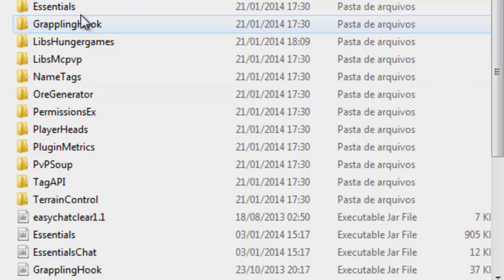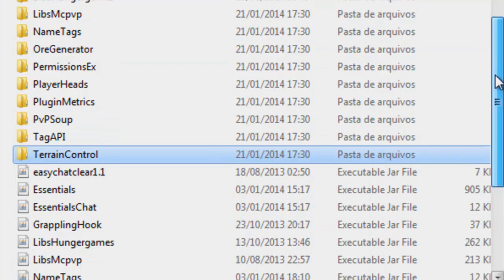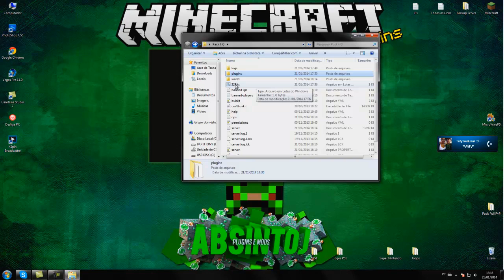[Tutorial]Pack de Plugins #4 - HardcoreGames - Configurado + Download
• PSN: AbsintoJ